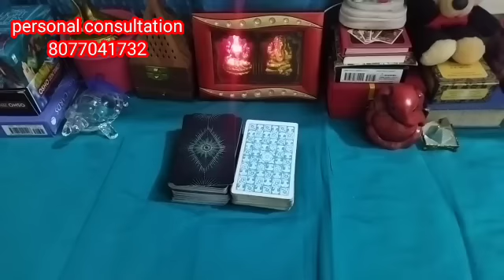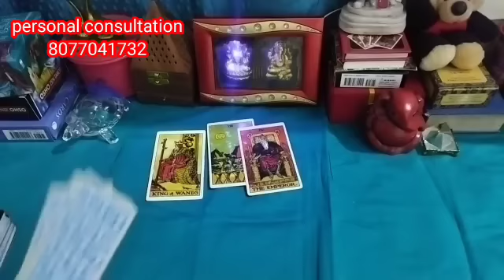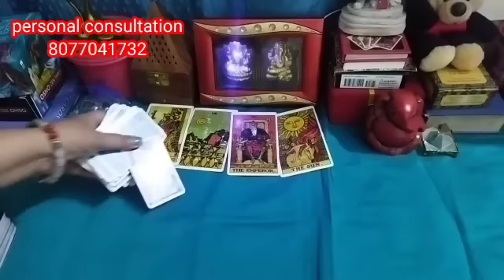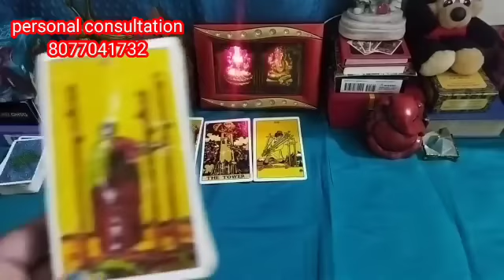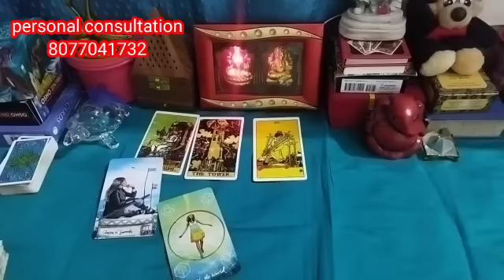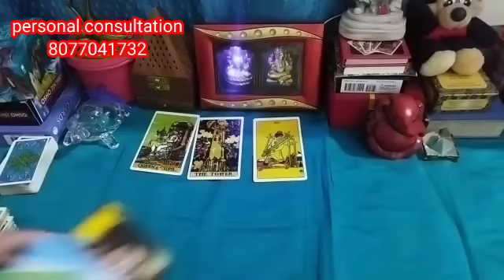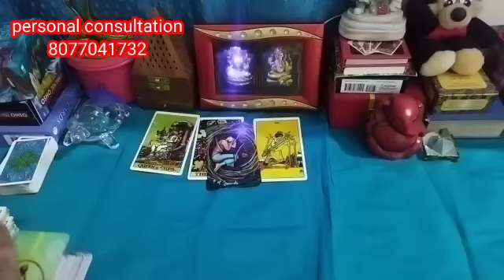Leo♌ singh Ex ya Next🤔partner current feeling 🧐come back or not😟Leo love tarot reading timeless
Leo♌ singh Ex ya Next🤔partner current feeling 🧐come back or not😟Leo love tarot reading timeless @divinetarot44
charges  1100/-
leo latest love tarot reading hours before and after,
leo love tarot card reading today,
leo love tarot card reading in hindi,
leo love tarot card reading,
tarot card reading leo love,
tarot card reading leo eat read love,
leo daily love tarot reading,
leo tarot reading eat read love,
leo love tarot reading for today,
leo love tarot reading february 2023,
leo love tarot reading feb 2023,
leo love tarot reading february 2023 hindi,
love tarot reading for leo,
leo love tarot reading hindi,
leo weekly love tarot reading in hindi,
leo latest love tarot reading in hindi,
leo love tarot reading march 2023 hindi,
leo love tarot reading july 2023 hindi,
leo love tarot reading june 2023 hindi,
leo love tarot reading in hindi,
leo love tarot reading today in hindi,
leo love tarot reading june 2023 in hindi,
leo love tarot reading june,
leo tarot love reading,
leo relationship tarot today,
leo tarot card love reading,
leo latest love tarot reading,
leo love life tarot reading 2023,
leo love life tarot reading,
leo love life tarot reading 2022,
leo love life march 2023 tarot reading,
single leo love tarot reading march 2023,
leo love tarot reading now,
leo new love tarot reading,
leo love tarot readings,
leo love tarot weekly,
leo love reading today,
leo love tarot latest,
leo singles tarot reading,
leo singles tarot reading today,
leo love tarot ex,
leo singles love tarot reading,
single leo love tarot reading,
leo love tarot reading today 2022,
leo love tarot reading tagalog,
leo tarot love reading today 2022,
leo weekly love tarot reading,
leo love tarot now,
leo love tarot recent,
leo singles tarot today,
leo tarot love readings today,
leo love tarot today,
tarot leo love reading
leo ex ya next,
leo tarot ex pareja,
leo ex love tarot,
what's going on with my ex tarot,
cc tarot,
what will happen with my ex tarot,
ex current relationship tarot,
leo ex love reading,
ex leo tarot,
ex leo,
leo ex pareja hoy,
leo tarot no contact,
leo tarot reading ex,
leo ex,
will they divorce tarot,
no contact leo tarot,
leo tarot twin flame,
7 tarot leo
leo partner current feeling,
leo partner current feelings,
leo ke partner ki current feelings,
pisces leo love partner current feelings,
leo karma tarot reading,
leo dealing with pisces,
leo moon rising tarot,
cleopatra tarot reading,
cleo tarot,
clarity goddess tarot,
third party reading today,
leo dm to df,
leo tarot current feelings,
leo today tarot reading,
leo person current feelings,
leo energy reading today,
leo tarot kyle of cups,
leo tarot recently uploaded,
leo tarot third party,
leo man tarot today,
leo tarot today reading,
leo man tarot reading,
leo love reading now,
leo today love reading,
leo sun sign tarot,
leo new person tarot,
leo no contact tarot,
leo love tarot next 24 hours,
leo channeled messages,
leo tarot next 72 hours
leo tarot card reading in hindi,
leo tarot card reading in hindi today,
tarot card reading in hindi leo 2023,
leo tarot card reading june 2023 in hindi,
tarot card reading leo march 2023 in hindi,
leo tarot card hindi,
tarot card reading leo hindi,
leo tarot reading in hindi,
leo tarot reading today hindi,
leo tarot card reading hindi,
leo career tarot reading in hindi,
leo tarot reading hindi,
tarot card reading in hindi for leo,
tarot card reading for leo in hindi,
leo today tarot reading in hindi,
leo reading in hindi,
hindi tarot card reading leo,
leo tarot card reading,
leo career tarot reading,
leo tarot card reading hindi mein,
leo hindi love reading,
leo career tarot reading today,
leo weekly tarot reading in hindi,
leo hindi tarot reading,
leo tarot card reading today,
tarot card reading leo career,
leo tarot hindi today,
leo latest reading today
leo tarot reading online,
leo tarot card readings,
leo tarot readings today,
leo tarot reading new,
leo tarot votre voyage,
leo tarot reading butch,
leo tarot today baba jolie,
leo career tarot today,
leo daily tarot reading,
leo daily tarot today,
leo daily tarot reading today,
leo general tarot reading,
leo finance tarot reading,
leo general tarot today,
leo tarot card reader,
leo tarot horoscope today,
leo tarot cards today,